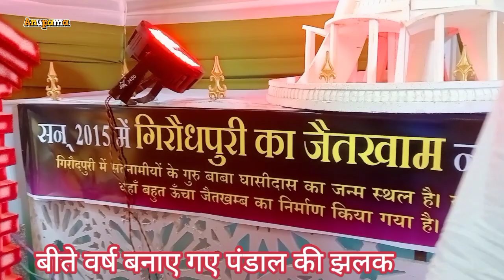भिलाई गणेश दर्शन 2023/मेला झांकी गणेश पंडाल/जोने-2 चरोदा एक ही पंडाल में प्रेम मंदिर और राम मंदिर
chote se video me bahut si jankari, must watch ..

इस विडियो में बूस्टर डोज की पूरी जानकारी दी गई है ।
• क्या है ये बूस्टर डोज ?
• कबसे लगेगा ये बूस्टर डोज ?
• कोन लगा सकता है बूस्टर डोज ?
• क्या बूस्टर डोज फायदेमंद है ?
• क्या बूस्टर डोज सुरक्षित है ?

sab faltu hai, shooting time short clips.

LOTESHWAR NATH DARBAR/gufa/dham/mahadev. before 1km ghatarani mandir rajim. places to visit near rajim.
rajim ke aas-pass ghumne ki jagah.

hudco ganesh pandal, sector-10 ganesh pandal, sector-1 ganesh pandal,
bhoot, haunted house,
sector-2 ganesh pandal me is bar kya bana hai, roz bhandar hota hai,
program kya rahenge, kha ka special pandal hai, kha ka acha jhanki hai, best jagah, sasta jagah, kha tickets nahi hai,Ganesh chaturthi, durg-bhilai me ghumne ki jagah,